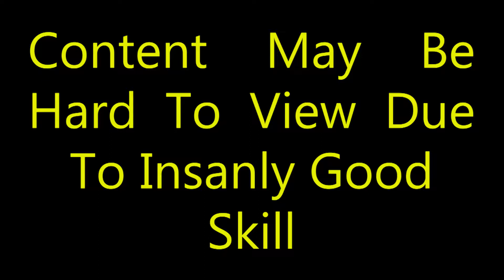Bird Cage Brawl!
Get ready for another Student vs. Teacher battle! This time, things will be decided on the basketball court. Be sure to be there, Feb. 1, to see who is crowned champion between the teachers and the students!